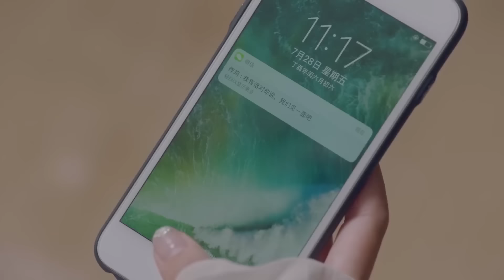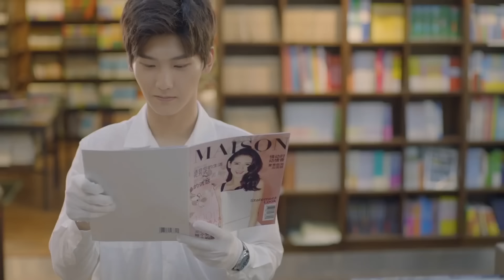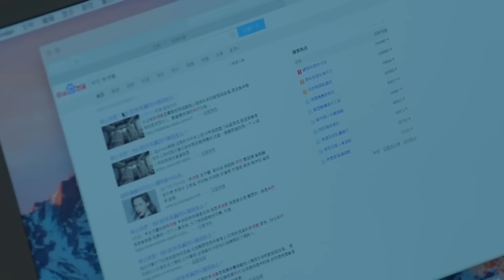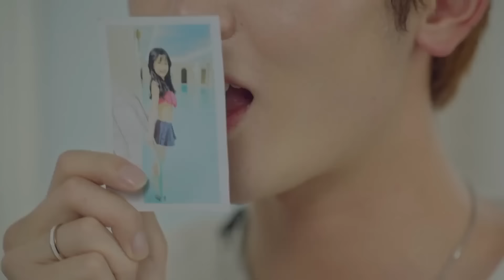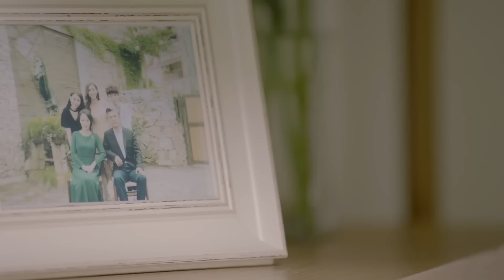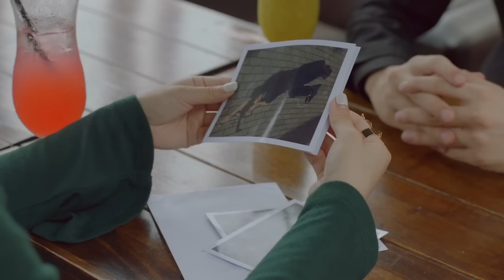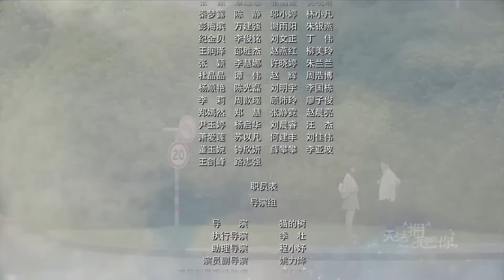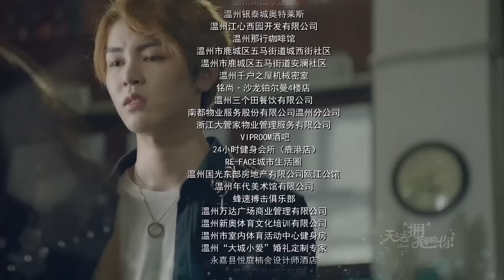Tình Yêu Giấu Kín - Tập 5 | Phim Ngôn Tình Trung Quốc Hay Nhất 2019 - Thuyết Minh